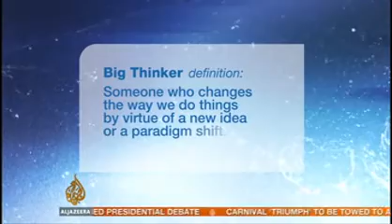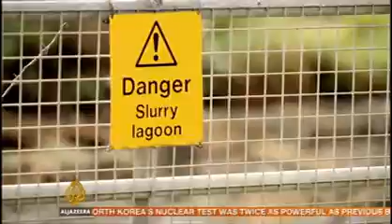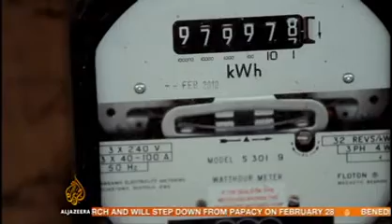Farm Energy Recycling Using Methane for Sustainable Business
Report into how one UK farmer has converted his farm to use the cattle manure for energy, running much of his most important production machines and even for home cooking. The by-product of the recycling he calls 'digestate' can be used as a good fertilizer substitute for grass and crops.